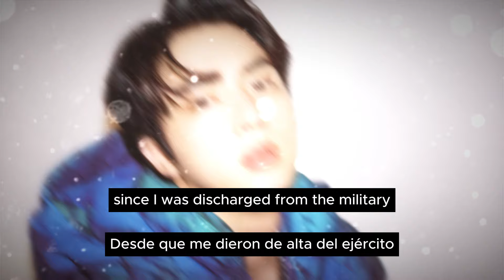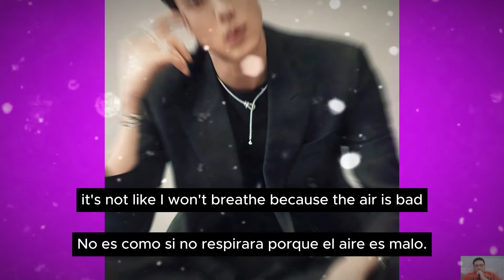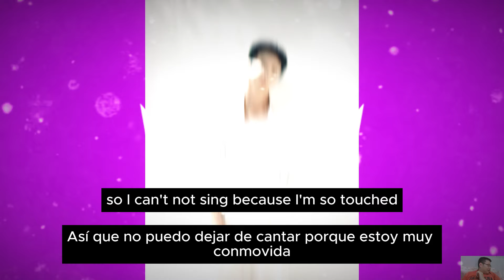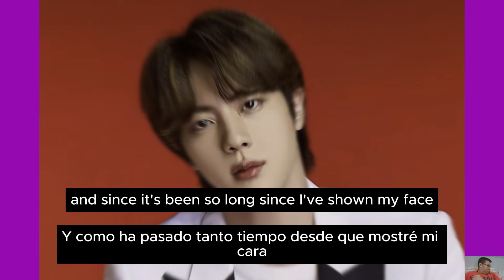Jin's Heartfelt Promise: Why He Delayed His Discharge Party for ARMY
In this video, we dive into an emotional and heartfelt interview with BTS’s Jin, who recently shared his unwavering love and dedication to ARMY just days after his military discharge. Join us as we explore Jin's journey, his touching words, and his plans for the future. This is a story of resilience, gratitude, and the unbreakable bond between Jin and his fans.

Introduction (Korean):

이 비디오에서는 군 복무를 마치고 몇일 후, BTS 진이 팬들에게 전한 변함없는 사랑과 헌신에 대한 감동적이고 진심 어린 인터뷰를 다룹니다. 진의 여정, 감동적인 말, 그리고 그의 미래 계획을 함께 탐험해 보세요. 이는 진과 팬들 사이의 끊을 수 없는 유대, 감사, 그리고 회복력의 이야기입니다.

Introduction (Spanish):

En este video, nos adentramos en una emotiva y sincera entrevista con Jin de BTS, quien recientemente compartió su inquebrantable amor y dedicación a ARMY, apenas unos días después de su alta militar. Únete a nosotros mientras exploramos el viaje de Jin, sus conmovedoras palabras y sus planes para el futuro. Esta es una historia de resiliencia, gratitud y el vínculo irrompible entre Jin y sus fans.

Introduction (Russian):

В этом видео мы погружаемся в эмоциональное и искреннее интервью с Джином из BTS, который недавно поделился своей непоколебимой любовью и преданностью ARMY всего через несколько дней после демобилизации. Присоединяйтесь к нам, чтобы узнать о пути Джина, его трогательных словах и планах на будущее. Это история о стойкости, благодарности и неразрывной связи между Джином и его поклонниками.